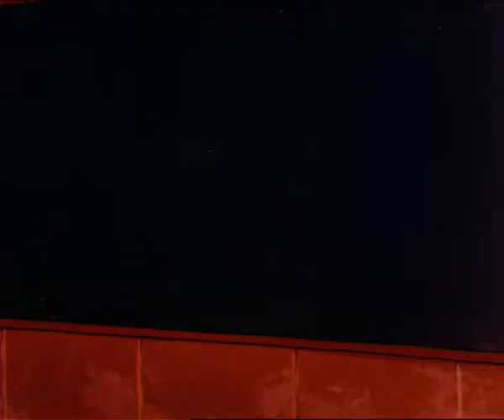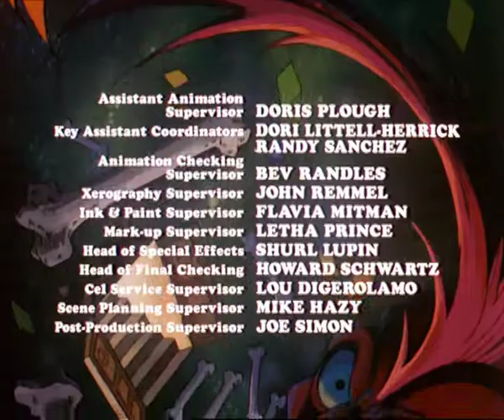Scareplane | Full Episode | Original Ghostbusters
The Ghostbusters intervene when Prime Evil attempts to hijack a space ship.